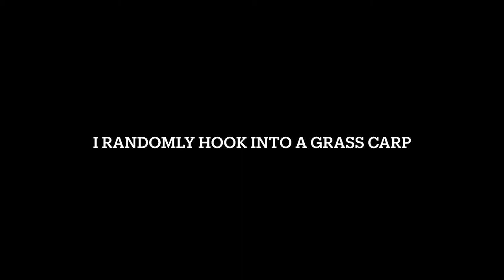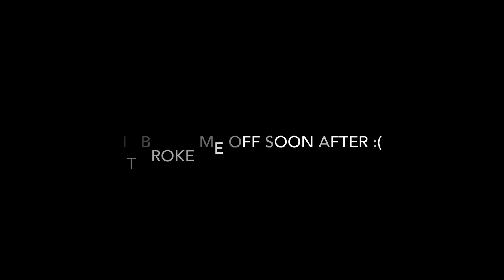Nonstop action and drag screamers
It’s been a long while since I’ve uploaded a video due to personal things and life, I just haven’t been able to get the time to edit any videos I have filmed so I decided to put together a video from multiple different outings, I hope y’all enjoyed! :D

|  Come2gether- OOYY